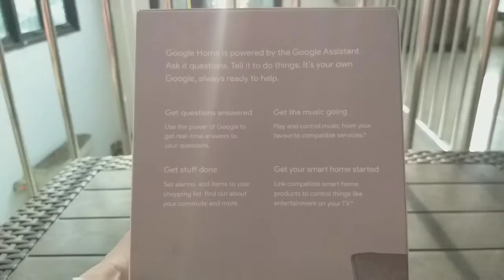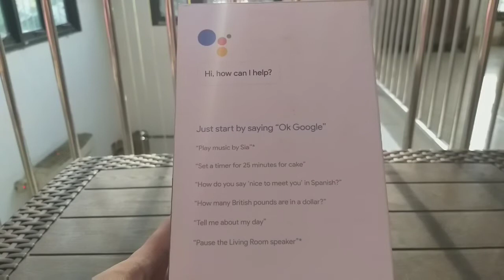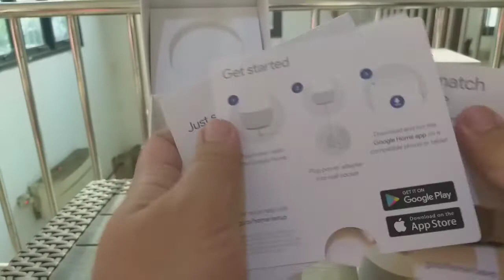Review & Unboxing Google Home yang Sekarang Bisa Bahasa Indonesia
Review & Unboxing Google Home yang Sekarang Bisa Bahasa Indonesia // Turun Harga